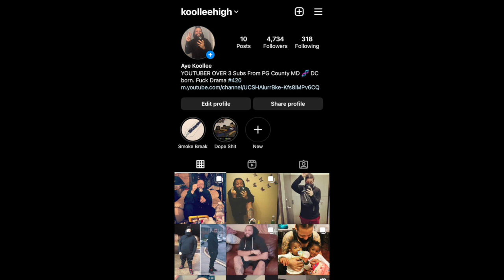PICKLEBOY'S BROKEN GLASSES! | Reaction!!!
Intro/outro by: foe.life1 on Instagram